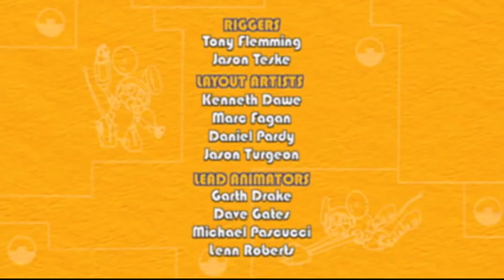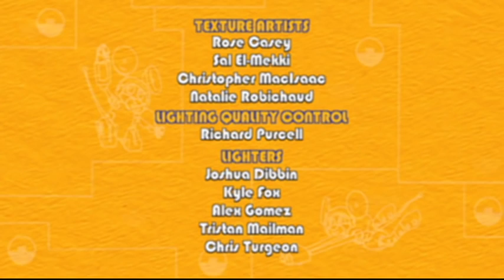Animal Mecanimais | 215 | Ilha das Mecana Tulipas | Desenhos Animado | WildBrain em Português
A série fala de uma equipe formada por cinco animais robôs com super-poderes: Rex (super-força), Sasquatch (eslasticidade), Komodo (ferramentas), Maus (velocidade) e Unicórnio (voô) denominados "mecanimais".

Os cinco vivem em uma ilha-base em forma de tigre que fica bem acima de várias outras pequenas ilhas onde vivem outros mecanimais, sempre que um problema ocorre em uma das ilhas vizinhas eles são alertados pelo seu líder: o Corujão para serem mandados até a ilha resolverem o problema.
Venha se divertir conosco!

DHX Junior é onde crianças pequenas assistem a maioria dos seus programas favoritos em português: Arthur, Caillou, Ursinhos Carinhosos, Moranguinho, Zoboomafoo e outros adoráveis amiguinhos dos programas de televisão favoritos.

A sua assinatura começa com duas semanas GRATUITAS e centenas de episódios dos programas de televisão favoritos do seu filho. Novos programas são adicionados regularmente.